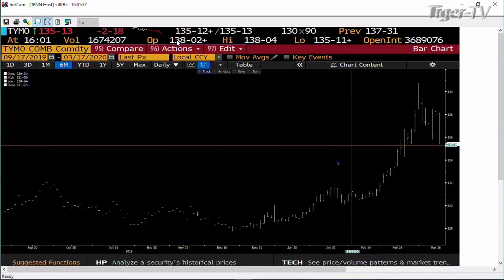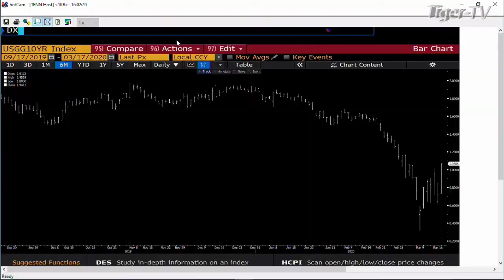March 17th, 4PM ET Market Update on TFNN - 2020